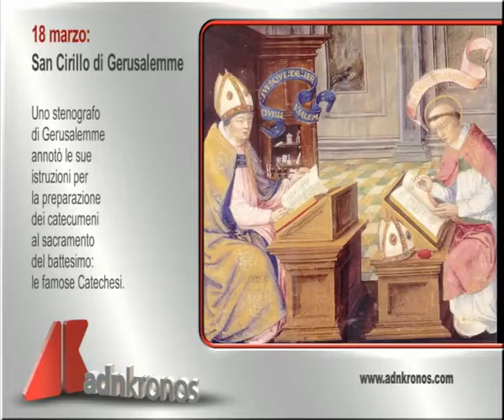Il santo di oggi, 18 marzo...